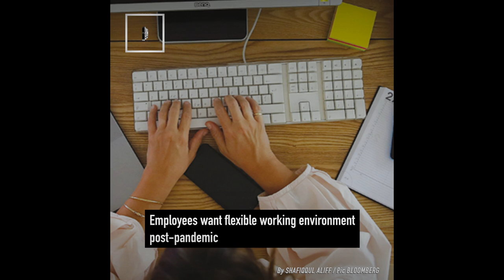TMR | 6 July 2021 highlights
In case you missed our top news this morning, here’s a recap:

Glovemaker group says lockdown will cost them future business

Selangor ramps up vaccination with Mentari Court residents, SelVax Industry

Selangor aims to become hub for foreign investors via SIBS 2021